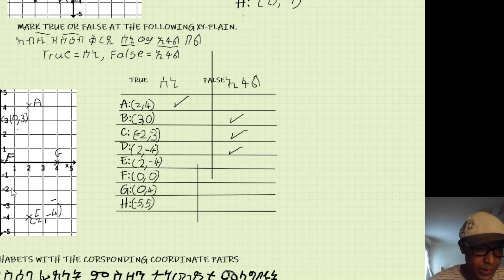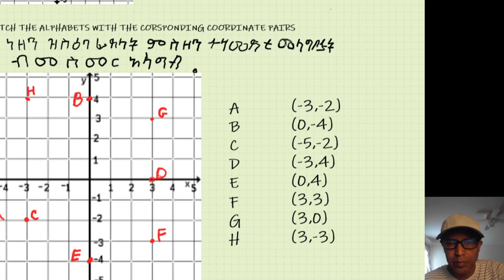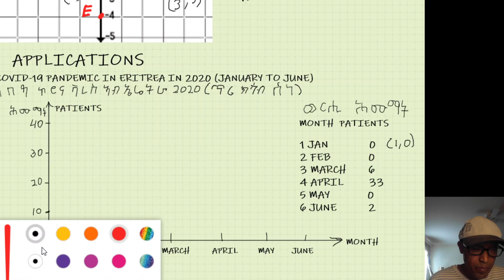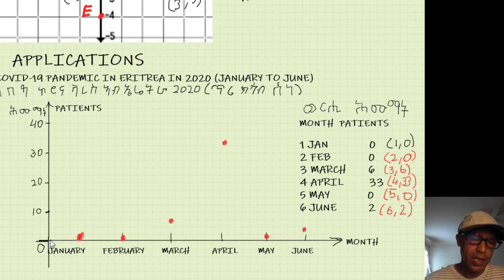Eritrea: Coordinate Plane or xy-plane in Tigrinya. Algebra B1 by Johannes Asfaha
Helps to locate coordinate points on xy-plane.